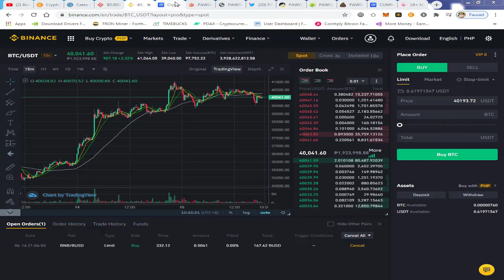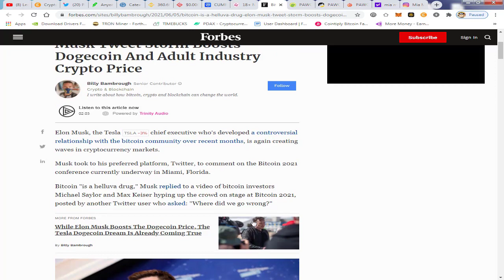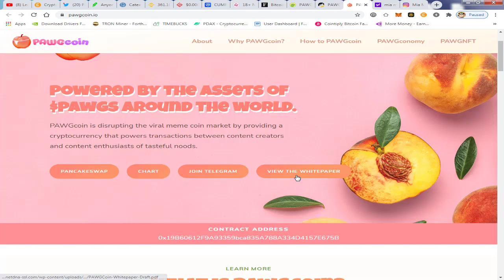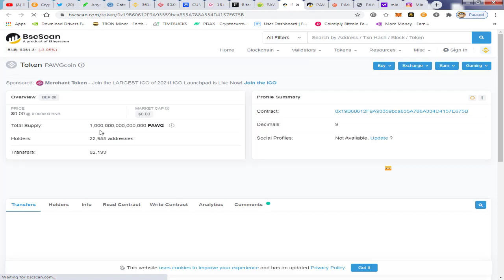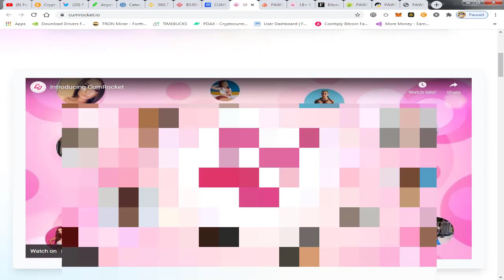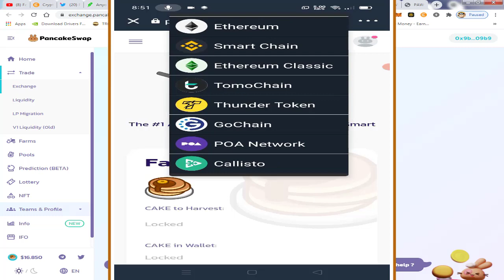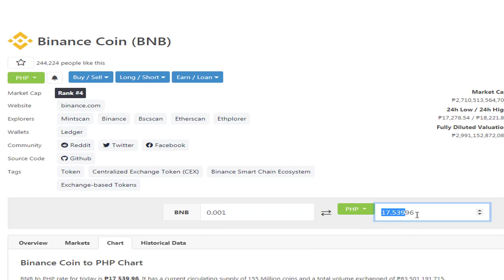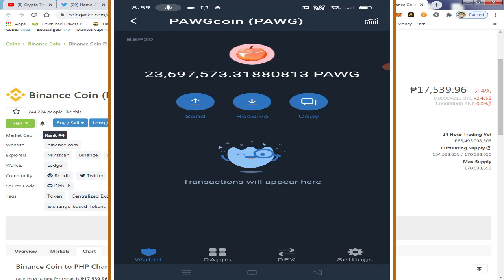GET READY TO GET RICH! New Altcoins Endorsed By Celebrities! Yayaman Na Kaya Tayo Dito?!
Kindly Use My Pi Network Code: maperaAkoo